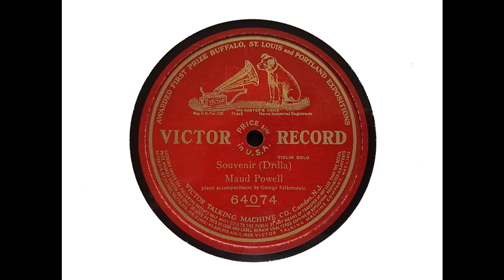Maud Powell (violin) - Souvenir (Drdla) (1914)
Maud Powell recorded 'Souvenir' at Camden on 25 June 1914, with piano by George Falkenstein.

From Wikipedia: Minnie 'Maud' Powell (August 22, 1867 – January 8, 1920) was an American violinist who gained international acclaim for her skill and virtuosity.

Powell was born in Peru, Illinois. Her mother was Wilhelmina ''Minnie' Bengelstraeter Powell, and her father was William Bramwell Powell. W.B. Powell wrote numerous books such as The Normal Course of Reading and served as superintendent of Peru Elementary School District 124 from 1862 to 1870. She was the niece of John Wesley Powell, an American Civil War hero and famed explorer of the Grand Canyon. He made his first scientific exploration of the Colorado River in 1869, when Maud was two years old.

Around the age of 7, she began violin and piano lessons in Aurora, located in Kane County, Illinois, a western suburb of Chicago. She was soon recognized as a prodigy and at age 9 began four years of being taken to Chicago for piano study with Agnes Ingersoll and violin study with William Lewis. When she was 13, her parents sold the family home to raise funds to continue her musical education. With her father remaining behind in rented rooms, she travelled with her mother and younger brother William to Europe. There she studied under Henry Schradieck at the Leipzig Conservatoire, Charles Dancla at the Paris Conservatoire (after placing first in the entrance exam), and Joseph Joachim at the Berlin Hochschule, among others. In 1885 she played Bruch's G minor concerto in her debut with the Berlin Philharmonic under Joachim's baton, and again with the New York Philharmonic under Theodore Thomas after she returned to the United States.

She premiered violin concertos by Tchaikovsky and Sibelius in the United States, and performed Dvořák's Violin Concerto on April 7, 1894, with the New York Philharmonic under the baton of Anton Seidl in Carnegie Hall under the supervision of the composer. Powell was a powerful advocate for music by Americans, women, and black composers, including the British composer Samuel Coleridge-Taylor, from whom she commissioned a violin concerto. Powell was a committed champion of the Sibelius Violin Concerto and played it into the repertoire. Max Liebling's Fantasia On Sousa Themes for violin and piano was dedicated to her.

In January 1894, she was initiated honourably into musical women's fraternity Alpha Chi Omega.

On October 31, 1916, she performed in Ottawa, Illinois, on the occasion of the dedication of the Ottawa High School building.

On November 27, 1919 in St. Louis, Missouri, she collapsed on stage of a heart attack. On January 8, 1920, she died after another heart attack in Uniontown, Pennsylvania while on tour.

Powell was the first American violinist to achieve international rank. She was among the first instrumentalists to make Red Seal records for the Victor Talking Machine Company, starting in 1904 until 1919. With these recordings she set an enduring standard for violin performance.

I transferred this side from my copy of Victor 64074.